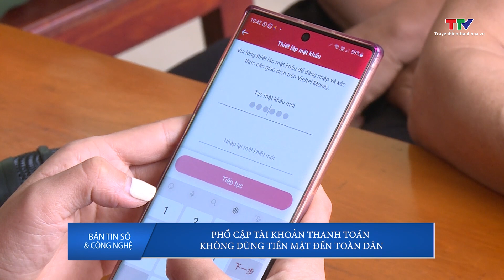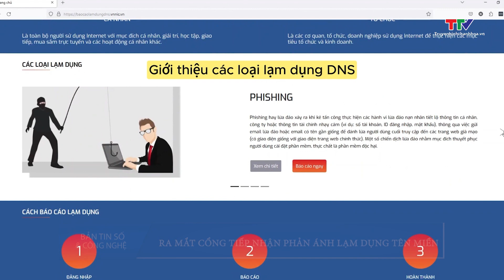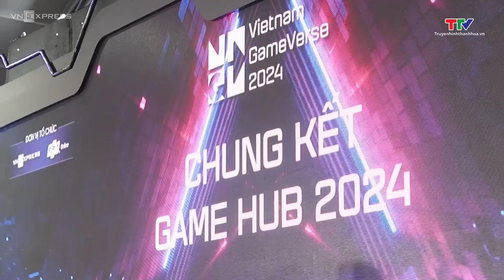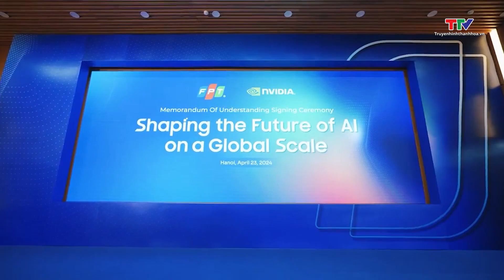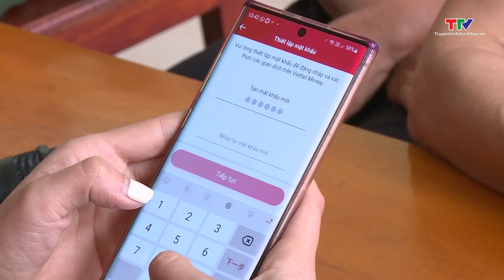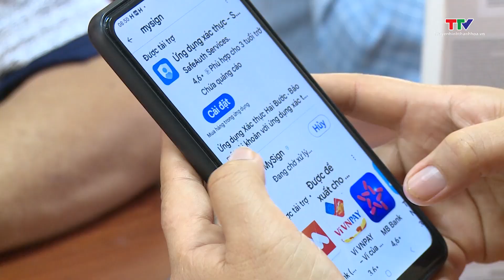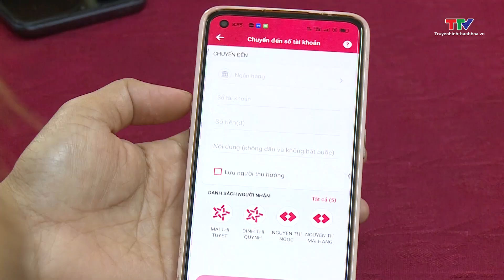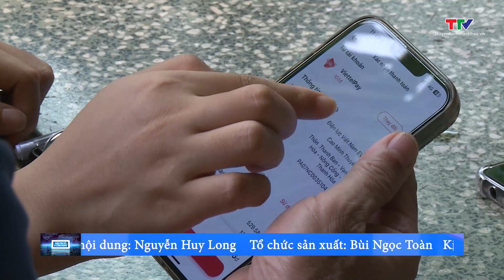Bản tin Số và Công nghệ 18/5/2024